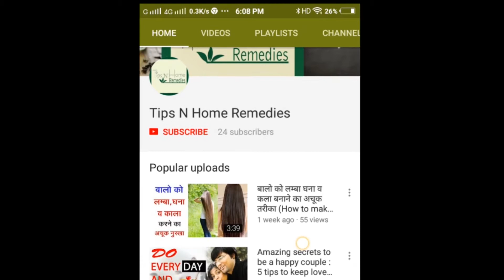MAKE YOUR HAIR STRAIGHT AND STRONG WITH NATURAL AND MAGICAL HOME REMEDY BY HARSHA MANDAWARA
Our Home remedy helps you to make your curly hair straight and strong at home naturally with two ingredients Egg and Olive oil